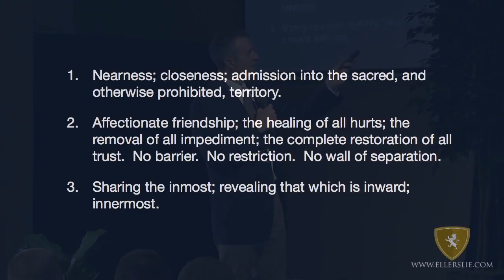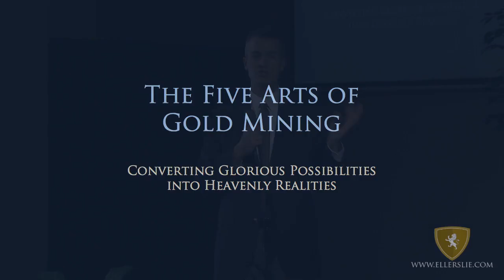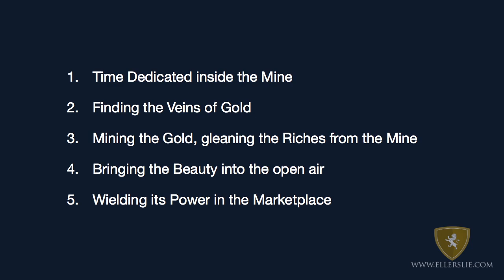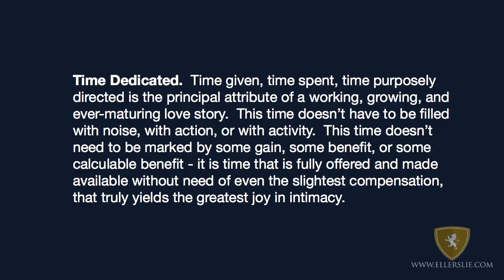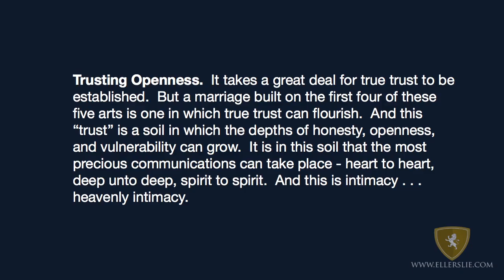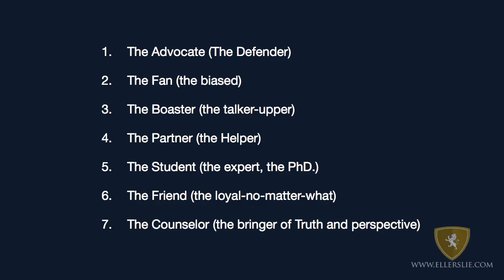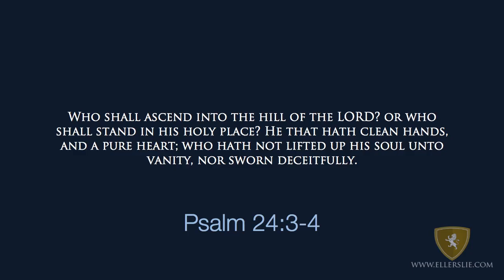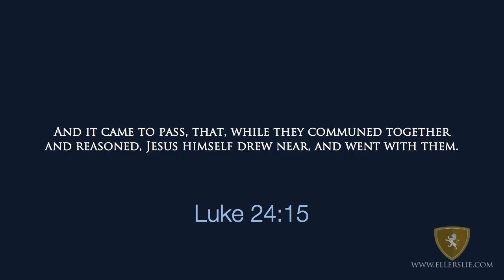Eric Ludy - The Five Arts of Intimacy (Sermon)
A Study in God’s Method for Building Close Fellowship

This message is a catalyst of change for both intimacy with Christ and an intimacy in marriage. It brings this concept down from the clouds and into the realm of reality. The crucified, risen, and exalted Jesus Christ is truly knowable, and life in His kingdom is not a theory or a theology, but a very real and practical life-altering experience.

This message was given at the Church at Ellerslie on October 21, 2012

» Receive our free “Five Keys to Walking Through Difficulty” PDF by going

» If you have been blessed by Ellerslie, consider partnering with the ministry by donating

» Discover more resources, books, and sermons from Eric Ludy by going